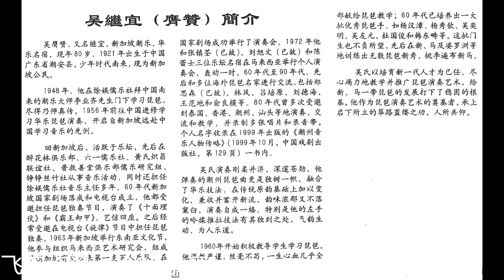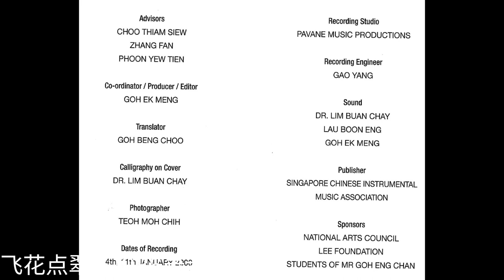13 吴继宜 琵琶独奏 瀛洲古调 飞花点翠（1986录音）秦鹏章演奏谱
此曲为崇明派传统套曲（瀛洲古调）的其中一曲，亦是民间曲牌《八板》的变体。乐曲清新秀丽、流畅动人，描绘了霜寒时节风吹雪花映松柏，松柏青翠傲飞雪的清雅、高洁的意境。在琵琶演奏技法上多以推、拉、吟、揉、打等技巧的运用，充满了传统琵琶文曲所具有的那种细腻淡雅、讲究韵味和意境的特征。

Snowfall on Dine Tree     Ancient Music / Qin Peng-zhang Performing Score
  This is the first peice of the traditional "Ancient Tunes from Yangzhou" series of the Chongming style, and a variation of the baban folk tune. A lyrical and fresh work, the music depicts a lucid scene of snow falling on pine trees. Technically it features various pipa techniques typical of the traditional scholar style, with the characteristics of elegance and delicateness

吴继宜 (膺赞) 简介
吴膺赞，又名继宜，新加坡潮乐、华乐名宿，1921年出生于中国广东省潮安县，少年时代南来，现为新加坡公民。
    1948年，他在馀娱儒乐社拜中国南来的潮乐大师李业齐门下学习琵琶，尽得乃师真传。1956年前往中国进修学习华乐琵琶演奏，开启自新加坡远赴中国学习的先例。
  回新加坡后，活跃于乐坛，先后在醉花林俱乐部，六一儒乐社，黄氏炽昌联谊社，普救善堂俱乐部儒乐研究组，铮铮丝竹社从事音乐活动，同时还担任馀娱儒乐社音乐主任多年。60年代新加坡国家剧场落成和电视台成立，他都受邀担任琵琶独奏节目，演奏了《十面埋伏》和《霸王卸甲》，艺惊四座。之后经常受邀在电视台《旋律》节目中担任琵琶独奏。 1963年新加坡举行东南亚文化节，让参与组织马来西亚艺术研究会，组成了新加坡有史以来第一支百人乐队，在国家剧场成功举行了演奏会。1972年他和张镇荃（已故)、刘旭文（已故）和陈蕾士三位乐坛名宿在马来西亚举行个人演奏会，轰动一时。60年代至90年代，先后和多为海外琵琶名家进行交流，包括郑思森（已故）、林风、吕培原、刘德海、王范地和俞良摸等。80年代曾多次受邀到泰国、香港、潮州、汕头等地演奏、交流和教学，并录制多张唱片和录音带。个人名字收录在1999年出版的《潮州音乐人物传略》（1999年10月，中国戏剧出版社，地129页）一书内。
  吴氏演奏刚柔并济，深邃苍劲，他弹奏的潮州琵琶曲更是独树一帜，融合了华乐技法，在传统原韵基础上加以变化，兼收并蓄开新流，韵味浓郁有不落窠臼，演奏自成一格。特别是他的左手的吟揉推拉技法有其独到之处，气韵生动，为人乐道。
  1960年开始积极教导学生学习琵琶。他调教严谨，丝毫不苟，一生心血几乎全部献给琵琶教学；60年代已培养出一大批优秀琵琶手，如杨汉漳、杨秀钦、吴奕明、吴友元、杜国俊和韩东畴等。这批门生也不负所望，先后在新、马及婆罗洲等地训练出无数琵琶新秀，桃李遍布新马。
  吴氏一培育新一代人才为己任，尽心竭力地教学并推广琵琶演奏艺术，给新、马一带琵琶的发展打下稳固的根基。他作为琵琶演奏艺术的奠基者，承上启下所立的筚缕之功，人所共仰。

A Short Biography of Goh Eng Chan (Jiyi)
  Goh Eng Chan, alias Jiyi, is a well-know Teochew and Chinese musician in Singapore. Mr Goh was born in 1921 in the Chaoan Country of Guangdong province, China. He came to Singapore in his teens and is now a Singapore citizen.
  In 1948, he studied pipa under the tutelage of Li Yeqi, a Teochew music master from China, at the Er Woo Amateur Musical and Dramatic Association, success fully reaping the essence of his art. In 1956 Mr Goh visited China to pursue further studies in Chinese music, especially in pipa, and set the precedent for Singaporeans to visit China for the purpose of studying music.
  After his return to Singapore, Mr Goh started an active life of participation in musical activities, in turns playing music at the Zui Hua Lin Club, Liu Yi Confucian Music Society, Huang Shi Zhi Chang Clan Association, Po Kiu Sean Tong Musical Association, Zhen Zhen Music Society, besides being the music director of Er Woo Amateur Musical and Dramatic society for many years. Int eh 1960s, when the Singapore National Theatre was officially opened and the Singapore Television Station was launched, Mr Goh played for these two organizations to rave reviews such famous pieces as "Ambush Form All Sides", and "Xiang Yu--the Conqueror Sheds His Armour". Thereafter he was a regular performer on "Melody", a TV program. In 1963 when Singapore hosted the South-east Asia Cultural Festival, he participated in the organization of Malaysia Art Research Society and founded what is known as the first hundred-men orchestra in Singapore. The group successfully staged a concert at the National Theatre. In 1972, Mr Goh and Zhang Zhenquan (deceased), Liu Xuwen (deceased) and Chen Leishi  staged a solo concert in Malaysia and caused quite a stir in the music scene. From the 1960s to the 90s, Mr Goh had had exchanges with such Chinese pipa virtuosos as Zhang Sishen (deceased), Lin Feng, Lu Peiyuan, Liu Dehai, Wang Fandi and Yu Liangmo. In the 1980s, Mr Goh visited Thailand, Hong Kong, Shantou (Chaozhou) on several occasions to perform pipa as well as teach and engage in cultural exchanges, making many recordings and cassettes. His name is featured in "Biography of Well-known Personalities in Teochew Music", a book published in 1999 by the China Opera Publishing Company.
    Mr Goh is highly regarded for a musical style marked by a fusion between sturdiness and gentleness, depth and strength. He is able to innovate on the basic of traditional techniques, to present new modes of expression; his playing is rich in flavor yet freshly unconventional. He is particularly acclaimed for his left-hand techniques which breathes life into his music.
  Form 1960 onwards, Mr Goh began to coach earnestly. He was a strict and impeccable teacher who had devoted nearly his whole life to the teaching of pipa. In the 1960s, he groomed a generation of pipa players, among them Yeoh Hung Chiang, Yeo Siew Khin, Goh Ek Meng, Goh Yew Guan, Tor Kok Choon and Han dong Chou. These pupils too have not disappointed Mr Goh, having groomed their own batch of students now scattered all over Singapore and Malaysia.
   Mr Goh has always regarded the cultivation of young musicians as his mission, he has given himself to the teaching and popularizing of pipa music, and laid a solid foundation for it in Singapore and Malaysia. As a local pioneer in pipa, Mr Goh inherited his forerunners' art and passed it down to his successors. His achievements are truly respectable.